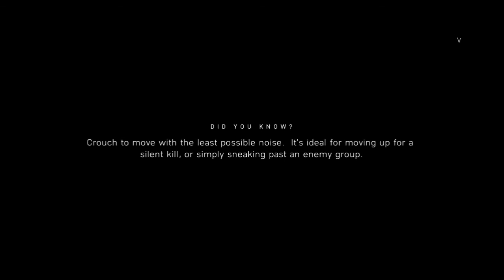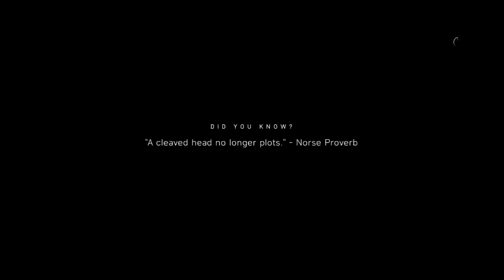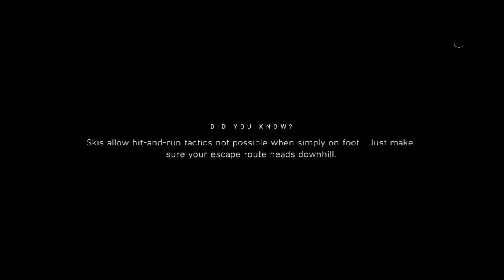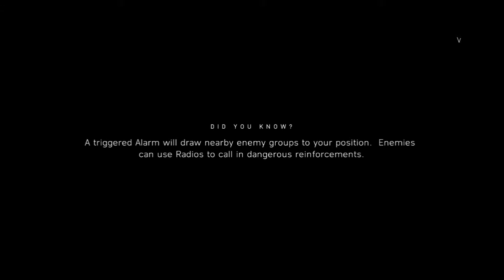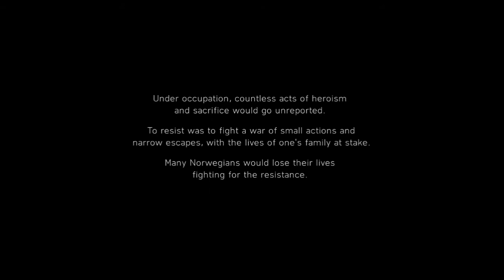Battlefield V : NORDYLS (Story#2) : Gameplay Walkthrough : Part V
Battlefield V Story Mode Gameplay HD : Story #2 : NORDYLS